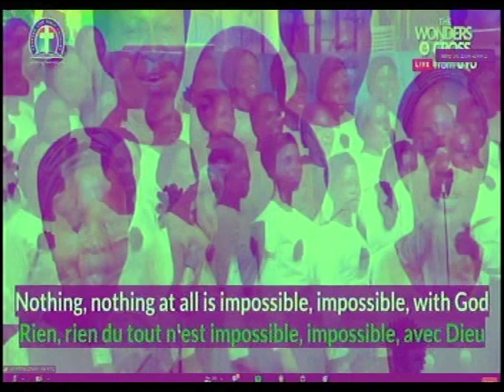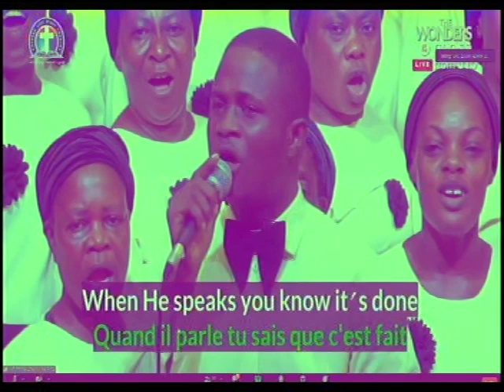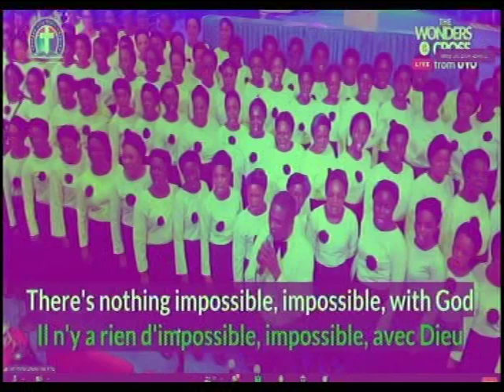NOTHING IMPOSSIBLE - DLBC CHOIR